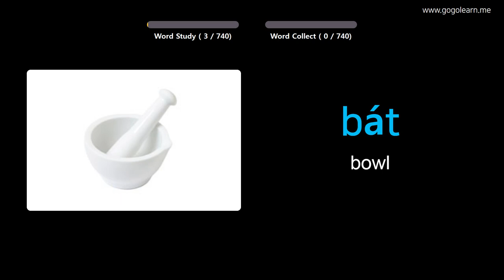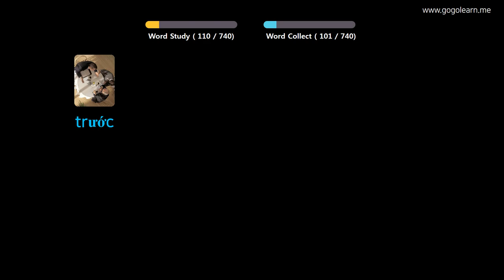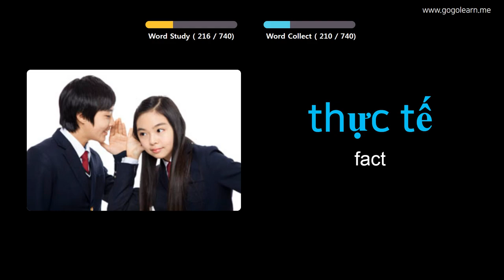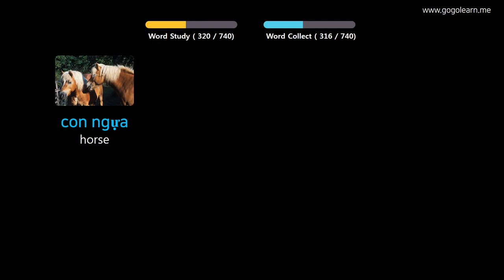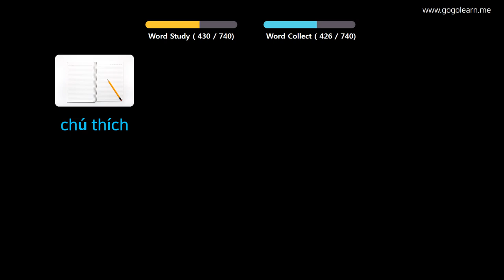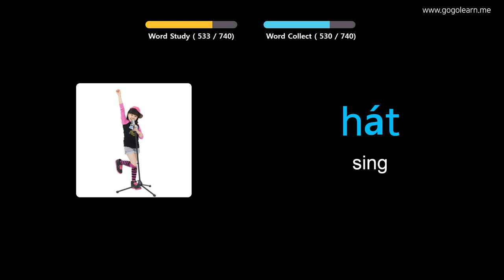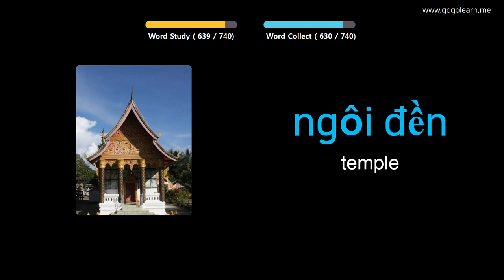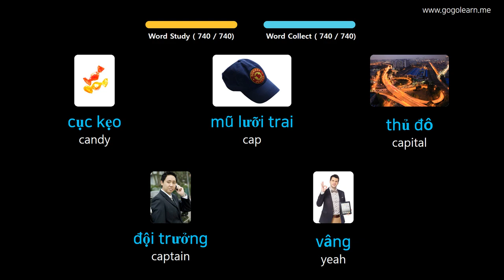Learn Vietnamese Through Pictures | Vietnamese Vocabulary Kids | Golearn